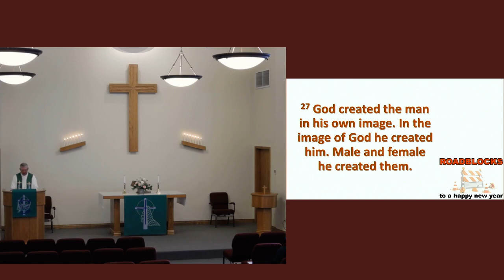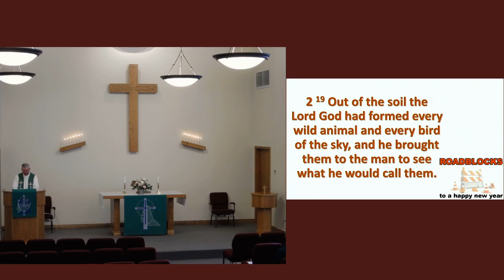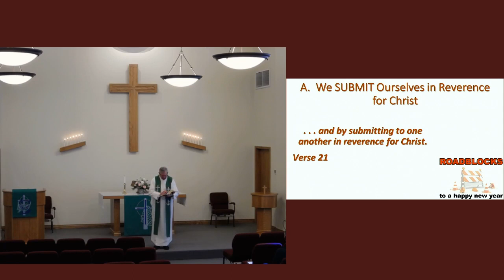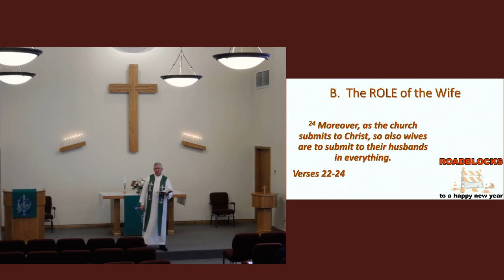Hope Ev. Lutheran Church Worship Service February 14, 2021